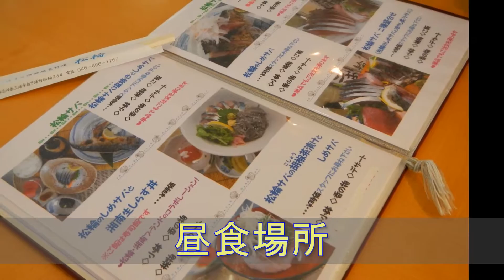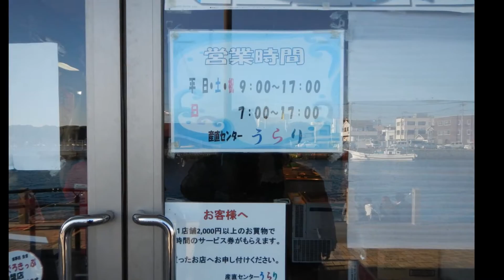20151103三崎ツーリング ロケットスリー 松輪サバ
ブログは下記のＵＲＬです。